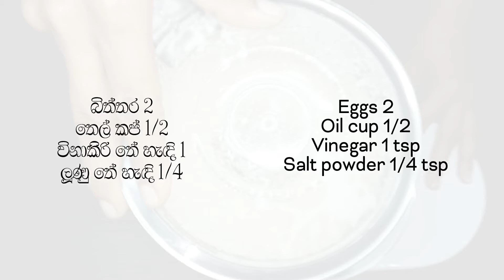මයෝනීස් හදමු | Mayonnaise Recipe in English and in Sinhala | Episode 24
මයෝනීස් ගෙදරදීම සාදාගන්න ආකාරය සරලව මුළ සිට | How to make Mayonnaise your own at home